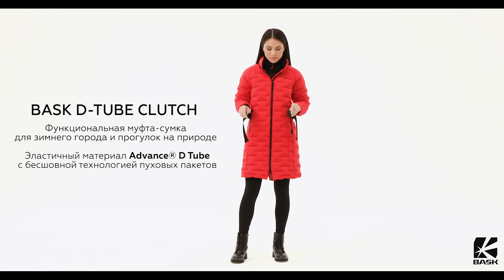BASK D-TUBE CLUTCH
Теплая поясная сумка-муфта для согревания рук и для хранения важных мелочей. Сделана из уникальной секционной ткани. Пуховые секции соединены с помощью бесшовной технологии, которая исключает миграцию пуха, повышает водостойкость изделия и продлевает срок его службы. Высокая эластичность ткани обеспечивает особенный комфорт при использовании аксессуара.

Особенности:

карман на задней стенке для документов и мелочей;
эластичные теплые манжеты;
пояс сумки регулируется по объему.